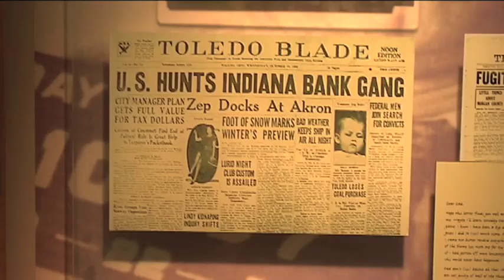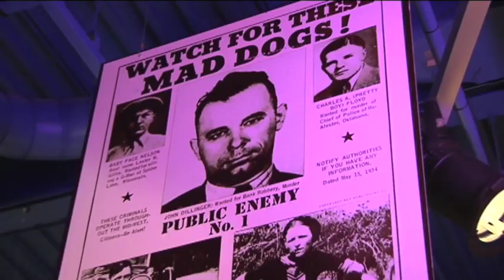The John Dillinger Museum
The John Dillinger Museum is located at the Indiana Welcome Center in Hammond and contains tons of historical artifacts and information about the 1930's most infamous gangster. Learn about crime fighting techniques of the era and how they have changed today. The Dillinger Museum is open 10am-4pm, 7 days a week. Stop in and learn why crime doesn't pay!

Any rebroadcast, retransmission, use by third party or account of this video, without the express written consent and permission of the Lake County Convention and Visitors Bureau (dba South Shore Convention and Visitors Authority) is prohibited.